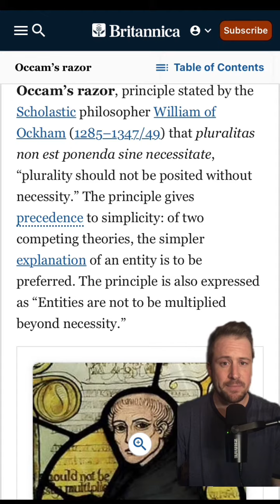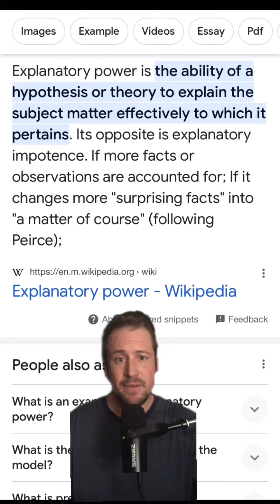Occam’s Razor means Atheism is true?